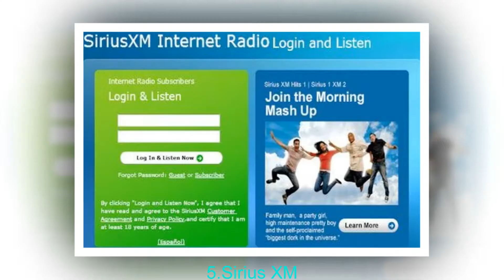Top 5 Baseball Apps for Android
1.ESPN
2.iScore Baseball
3.MLB.com at Bat
4.TheScore
5.Sirius XM